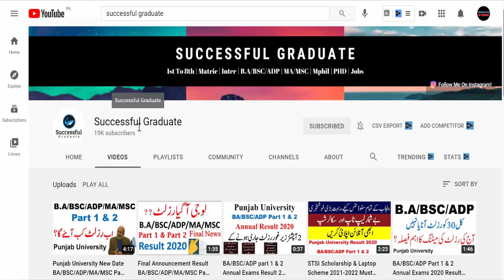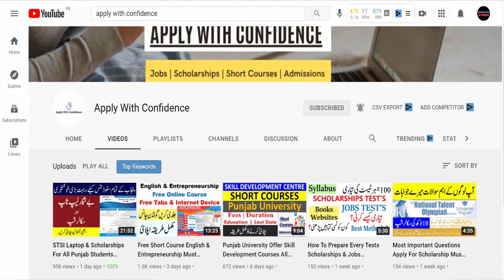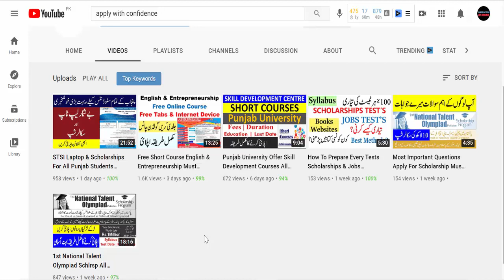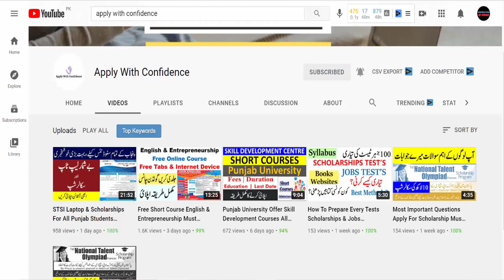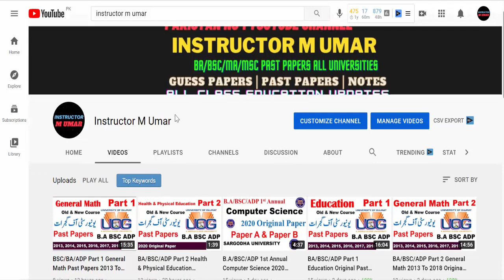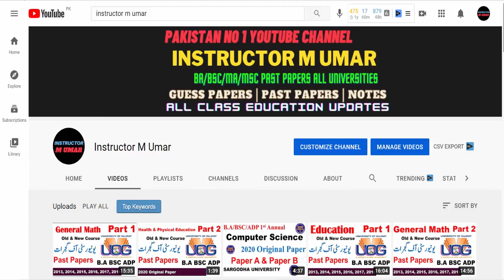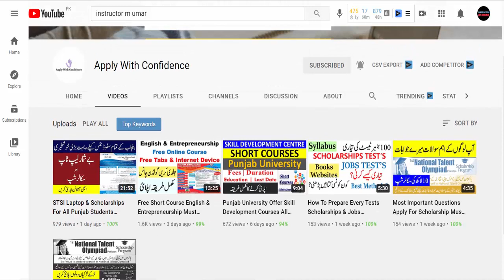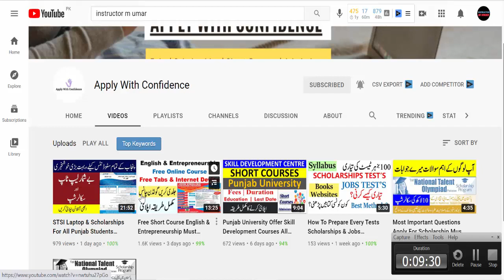Online & Best Earning Ways Both Boys & Girls Must Watch Complete video Best Courses Free